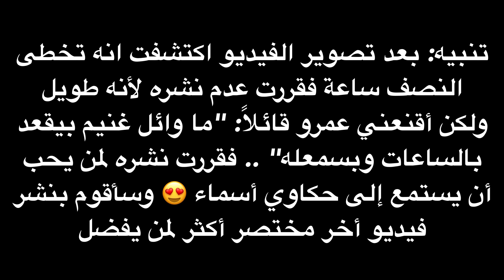إيه إللي وصلني لمرحلة الانهيار النفسي! وقصة فقد طفلي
تعقيبا على الفيديو السابق وللرد على استفساراتكم ورسائلكم قمت باعداد هذا الفيديو